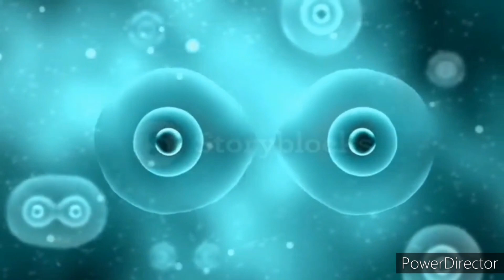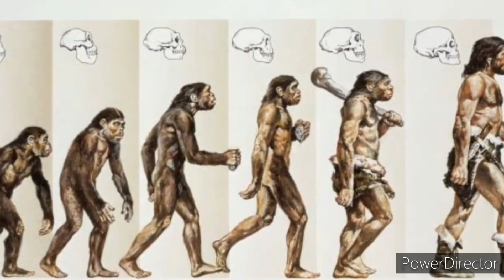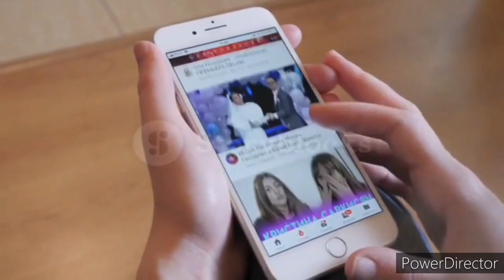ፀረ-ሀይማኖቱ መናፍቅ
🛑ቻርለስ ዳርዊን

ሰላም እንደምን ቆያችሁ🙏🙏 አሁን ያላችሁት በ labaethiopia ነው። በዚህ ቻናል የተለያዩ አስገራሚ , አስደናቂ,አሰፈሪ,አሰደሳች ናቸው ብለን የመራረጥናቸውን ታሪኮች ወደናንተ የምናደርስ ይሆናል እናንተም በየጊዜው የምንለቃቸውን የተለያዩ ቪዲዮዎች ይደርሳችሁ ዘንድ የ subscribe ምልክቱን በመንካት የደወል ምልክቷን ይጫኑ ቪዲዮውን ከወደዳችሁት  like ሀሳብ አስተያየት ካላችሁ ደግሞ በኮመንት መስጫ ሳጥን ውስጥ በመግባት ሀሳብ አስተያየታችሁን ብታሰፍሩልን ይደርሰናል።

            መልካም ጊዜ🙏🙏🙏